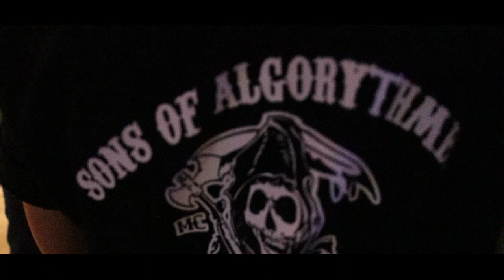Concert Algorythmes [2019] // Part I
Un résumé en image de la fête de fin d'année à Alorythmes